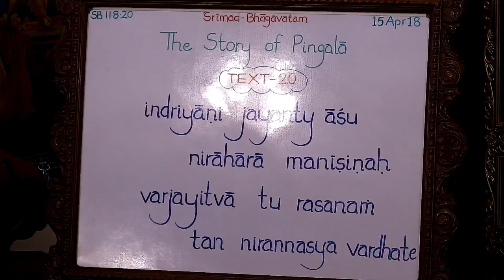Krishna Chandra Prabhyu Lecture on Simplicity and Humility are Keys for Spiritual Advancement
Srimad Bhagavatam Class 11.8.20 on 15th Apr 2018